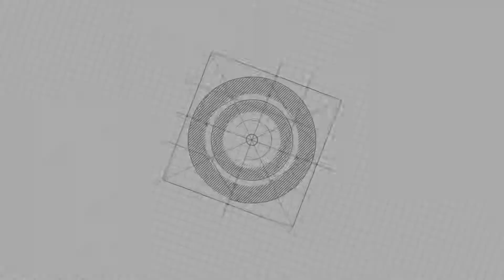4 How to Make the Most Standard Buried Cable？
We are SSG cable, a foremost manufacturer & supplier of Cross-linked cable (XLPE cable) from China.
Established in 1967, SSG cable has been focusing on R&D, manufacturing, and service of wire and cable products over 40years.

Our cable range covers low voltage cable, medium voltage cable, high voltage cable and extra high voltage cable and other special electric cables.
The cables are widely used in the substation, seaport, power plant, building, transportation, energy, and other fields.

SSG cable aims to provide best quality XLPE cables and other industrial cables to different buyers all over the world.
With over 40 years of experience in cable manufacturing and service, our support team always strives to deliver the best possible cable solutions, fast possible delivery, and end-to-end technique support to our customers.